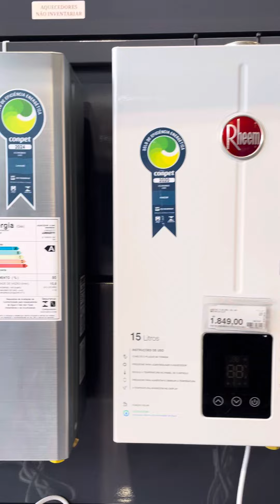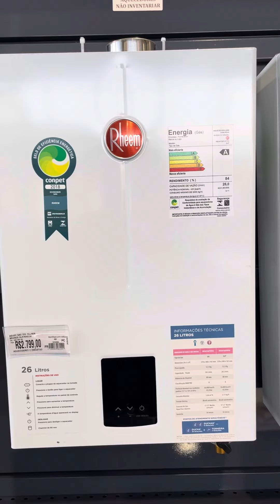9 de agosto de 2024